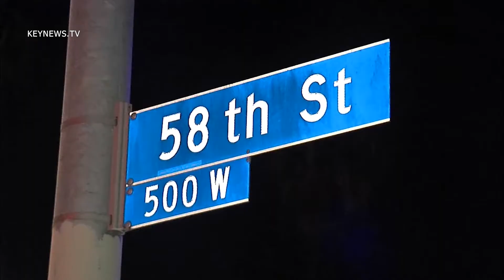1/26/16 Fiery Fatal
LAFD responds to a fatal car fire on 58th St and Figueroa St